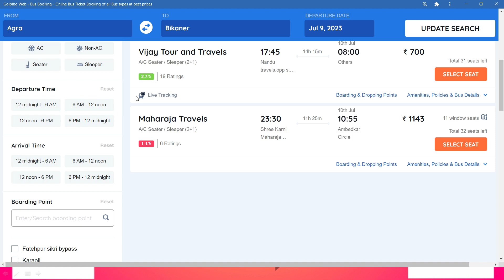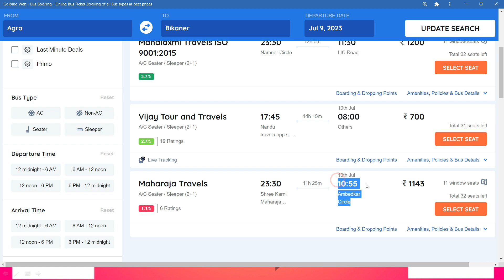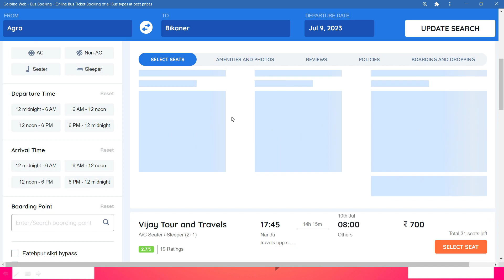agra to bikaner bus ! agra to bikaner bus ticket price ! agra to bikaner by road ! agra to bikaner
agra to bikaner bus
agra to bikaner bus vijay travels
agra to bikaner
agra to bikaner distance
bus from agra to bikaner
agra to bikaner bus timetable